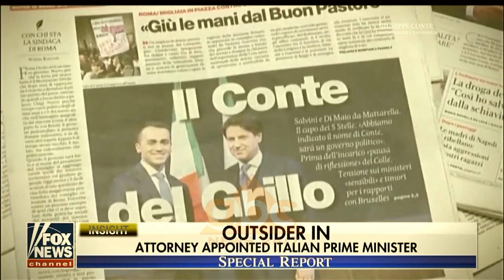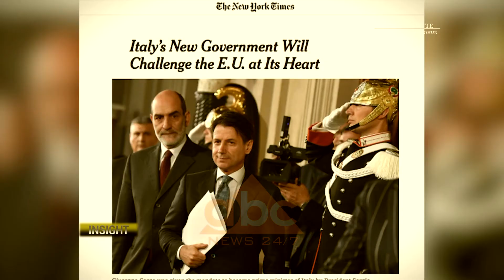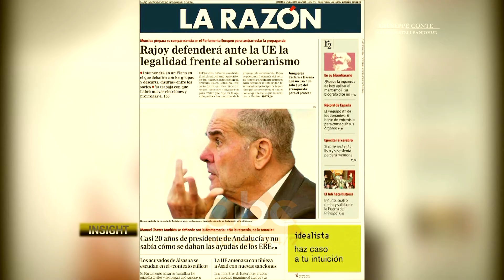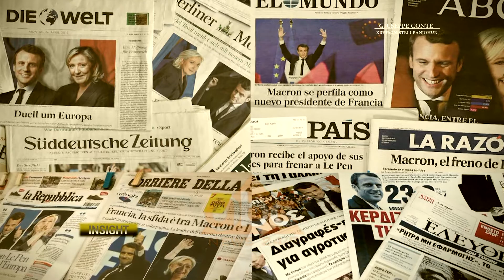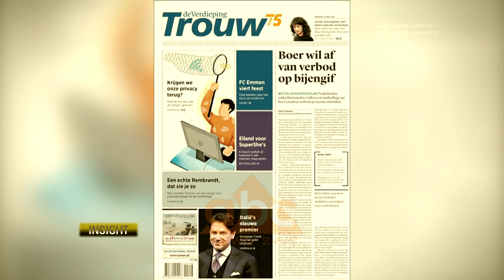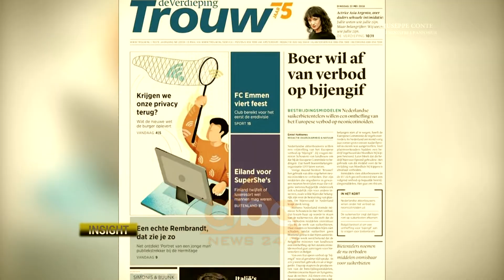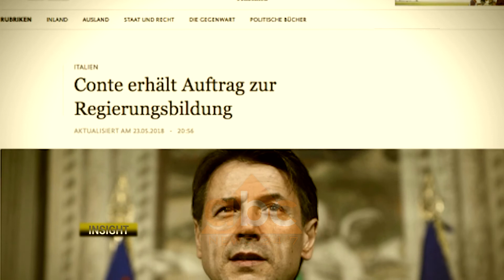Giuseppe Conte pritet të drejtojë qeverinë italiane - nga Dorina Kurtaj | ABC News Albania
Xhuzepe Konte është mandatuar nga presidenti italian Matarella për të krijuar dhe drejtuar qeverinë e re italiane. Po kush është avokati, i cili nga mediat italiane përshkruhet si një fytyrë e panjohur dhe me shumë pikëpyetje? /abcnews.al